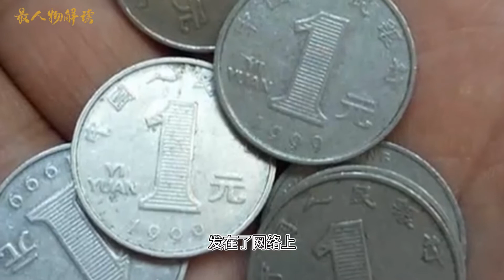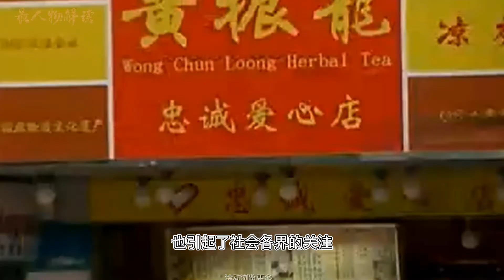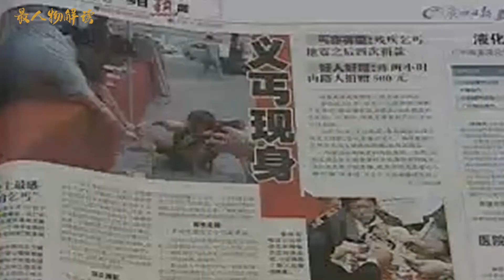13年前，汶川地震後，那個捐款185元的殘疾小乞丐，現在怎樣了？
Kevin MacLeod的It Came Upon a Midnight Clear根据知识共享署名 4.0许可授权用户使用。